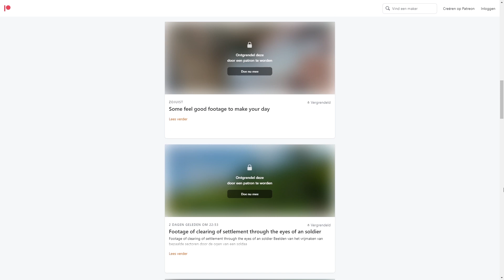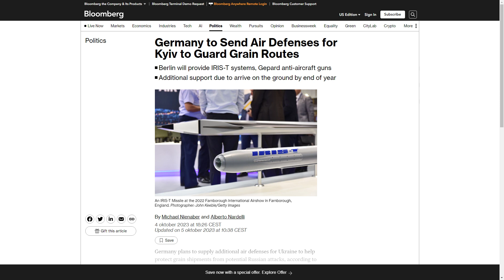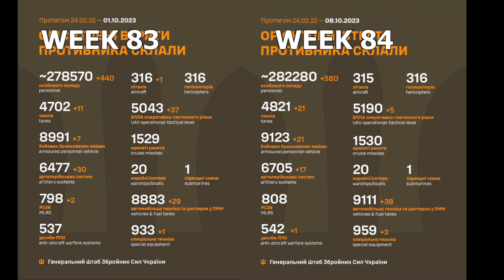Kleine landingsoperatie in De Krim | Oorlog in Oekraïne week 84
Een hele kleine landingsoperatie in De Krim, dit en meer in deze wekelijkse update van week 84.

- Intro 0:00
- Kleine landingsoperatie in De Krim 0:10
- Wederom haalt Rusland een van zijn eigen vliegtuigen neer 1:00
- Patreon 1:26
- Militaire steun 1:41
- Zeroline update 3:05
- Geschatte verliezen Russische kant 4:27
- Outtro 4:41